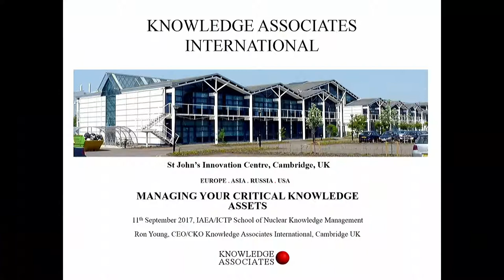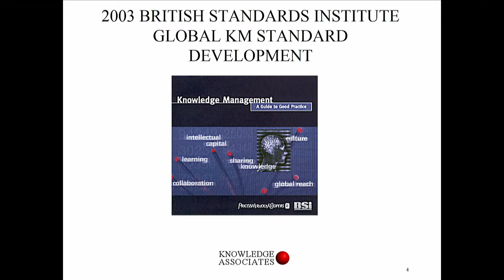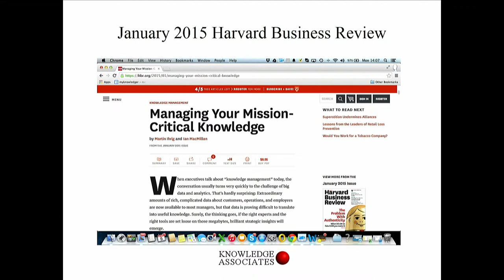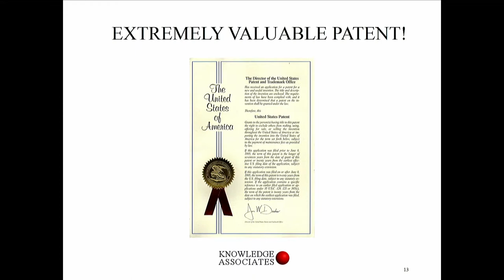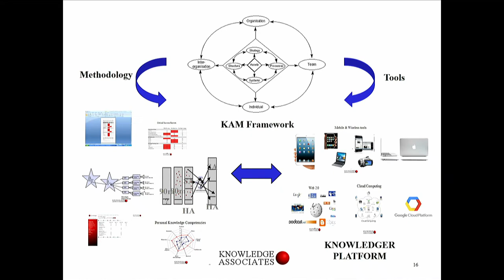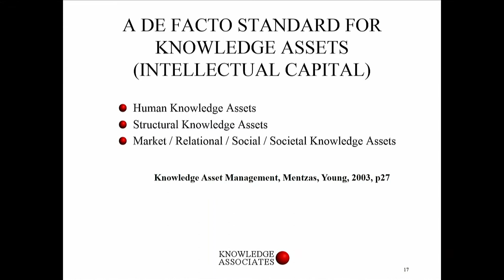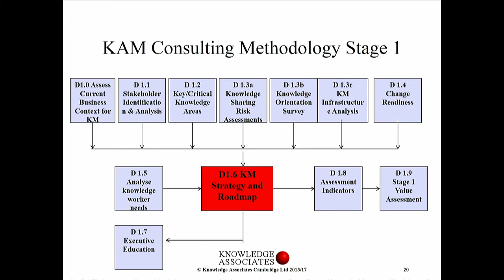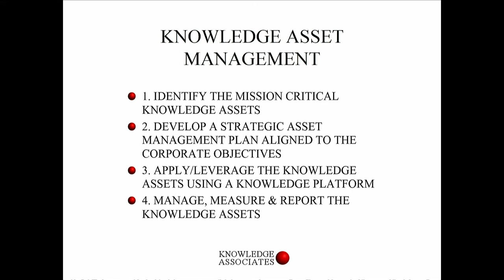Managing Your Critical Knowledge Assets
Speaker: Ron Young (Knowledge Associates Cambridge, UK)
2017_09_11-14_30-smr3146